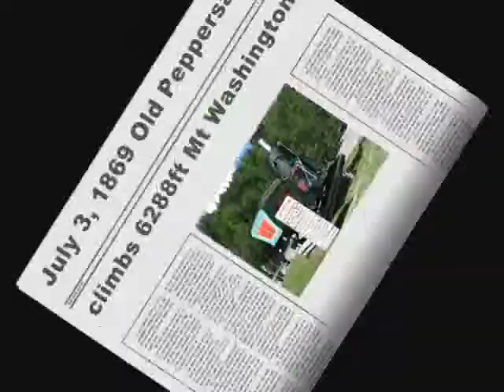Mt. Washington Cog Railway July 2008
Photo montage from our ride up the mountain.